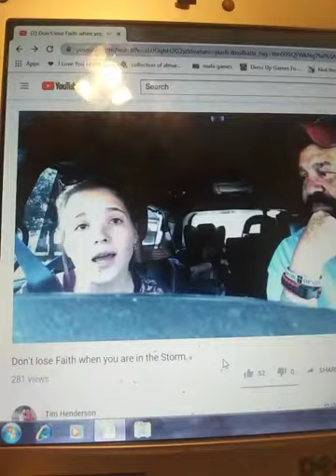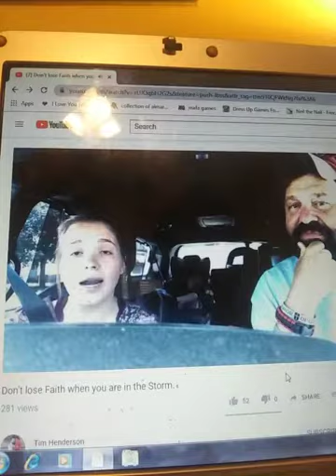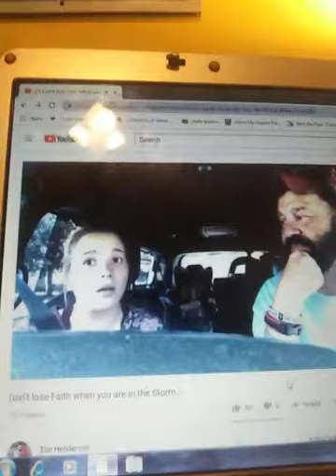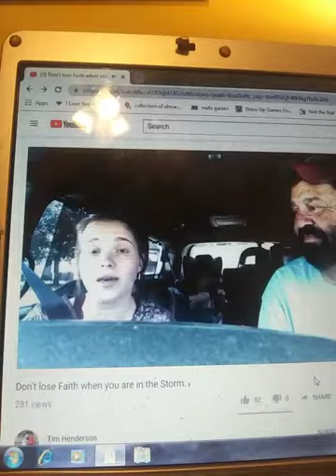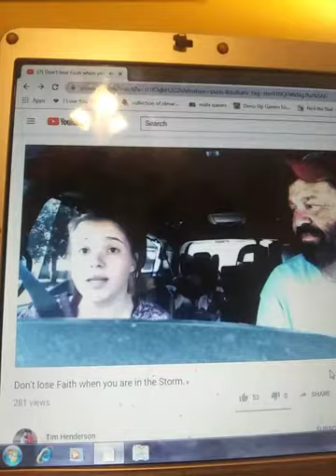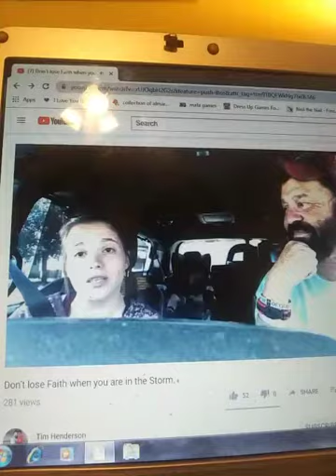Jesus is coming very very soon auagust 9 2019 news